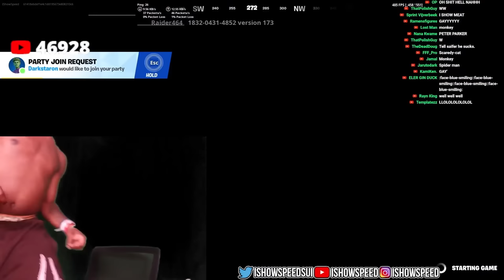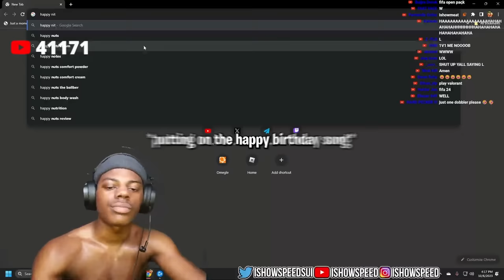SypherPK VS IShowSpeed!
Today I 1v1'd IShowSpeed in Fortnite! Also speed, I'm sorry for what I did to you in the final round. That was too far.

🌟 Socials 🌟